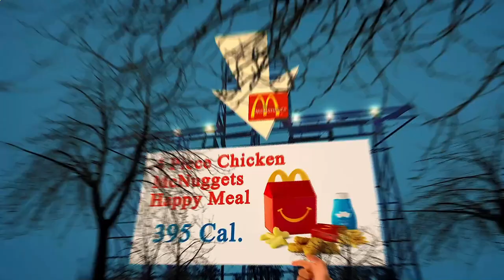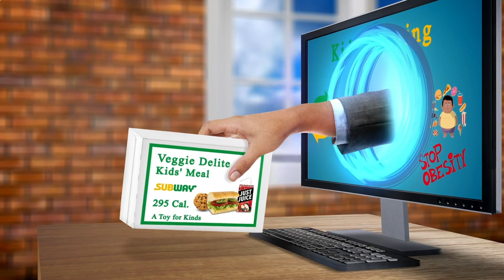Restaurant Near About Me Berlin 10785 DE, Berlin, Germany